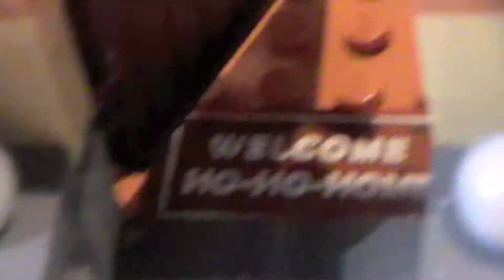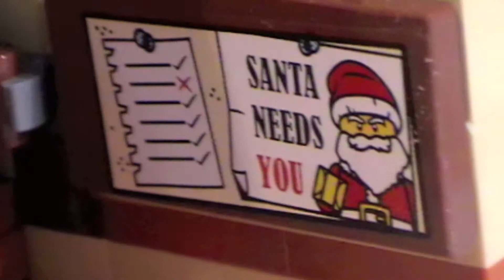Lego Christmas Wonderland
Lego Christmas Wonderland, is what this video is about.

A Lego Christmas Tale: This Is Not Available To Buy In Stores As This Was A 2013 Lego Staff Present So Keep A Lookout On Ebay For This.

Lego Christmas Village:This Isn't Available For Purchase As It Is  Retired

Lego Santa's Workshop:This Is Available For Purchase But Will Be Retired At The End Of 2015